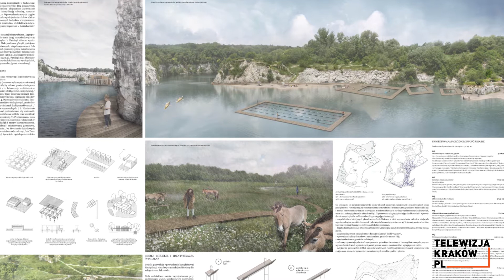ZAKRZÓWEK: praca nr 3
Nagroda III - Maciej Siuda Pracownia Projektowa OOA,
Pracownia Architektury Krajobrazu Marta Tomasiak

"Ekwilibrium" zakłada stworzenie strategii przyrodniczej, krajobrazowej, społecznej i architektonicznej terenu, w której nadrzędnym parametrem jest czas. Projekt jest pomyślany jako  długofalowy proces przekształceń, dzięki którym ekosystem przyrodniczy może adaptować się do zachodzących w terenie zmian, a jednocześnie — przez mądre interwencje krajobrazowe — nadbudowywać i rozwijać. To kompleksowe myślenie o mieście jako wielowątkowym organizmie, a tym samym wielopłaszczyznowe projektowanie w czasie odwołuje się do koncepcji process urbanism.

Program parku zróżnicowano pod względem intensywności i powiązań z terenami sąsiednimi w ramach 5 stref funkcjonalnych - 1. Strefa Edukacyjna; 2. Kąpielisko i tereny sąsiednie; 3. Strefa Sąsiedzka; 4. Skałki Twardowskiego - tereny wspinaczkowe; 5. Strefa leśna - tereny spacerowe.

Zaplanowano 5 obiektów architektonicznych - Centrum Edukacji Ekologicznej, sezonową kawiarnię, restaurację całoroczną, wypożyczalnię sprzętu wodnego i małą gastronomię oraz pawilony wejściowe. Rozrzeźbione bryły subtelnie wpisują się w krajobraz. Odsłonięta konstrukcja drewniana i użycie gontu na elewacjach sprawia, że architektura  ukazuje się spacerowiczom parku w sposób stopniowy, dyskretnie wpisuje się w zieleń i krajobraz. Budynki zaprojektowano z zastosowaniem licznych technologii przyjaznych ekologicznie - retencja wody, zielone dachy, drewnopochodne materiały, możliwość naturalnego przewietrzania, kolektory słoneczne. Zastosowano fundamenty słupowe (punktowe), przy jednoczesnym wyniesieniu parteru budynku ponad linię gruntu. Dzięki temu ingerencja w ziemię jest minimalna. Dodatkowo pozwala lokalnym małym zwierzętom na swobodne przechodzenie. Lekka konstrukcja drewniana redukuje ilość prac ciężkich oraz ziemnych na budowie, charakterystycznych dla monolitycznych budowli żelbetowych. Jednocześnie modułowość poszczególnych elementów konstrukcyjnych umożliwia szybki montaż i minimalizuje szkody dla środowiska.

Przyjęto dwie strategie projektowania komunikacji: 1. Zachowanie istniejących przedeptów i szlaków spacerowych z jednoczesnym ich uporządkowaniem (wyrównanie szerokości ścieżek,  oznaczenie identyfikacją wizualną, wprowadzenie małej architektury, itp.), 2. Wprowadzenie nowych ciągów komunikacyjnych mających na celu wyodrębnienie szlaków edukacyjnych oraz integrację projektowanych budynków z krajobrazem. Ilość projektowanych ścieżek jest minimalna, ich lokalizacja możliwie najmniej ingeruje w dziki charakter otoczenia. Komunikacja kołowa bazuje na zastanej infrastrukturze. Wprowadzono dwa typy parkingów: 1. Parkingi zbiorcze wyniesione na obrzeża Zakrzówka, 2. Małe punktowe placyki postojowe wewnątrz założenie dla osób starszych, niepełnosprawnych lub obsługujących budynki.

Projekt przewiduje wprowadzenie kompleksowej identyfikacji wizualnej oraz małej architektury dla całego terenu Zakrzówka. Mała architektura została zaprojektowana przy zastosowaniu dwóch podstawowych materiałów: drewniane wykończenie (kolor naturalny, impregnowane) oparte na lekkiej stalowej konstrukcji (profil okrągły) malowanej proszkowo na kolor jasno szary lub biały. Forma mebli miejskich łączy w sobie prostotę z próbą subtelnego wpisania się w otoczenie. W wybranych miejscach parku umieszczono tabliczki z opisem charakterystycznej szaty roślinnej. Wprowadzono dwa typy oświetlenia: wysokie latarnie przy głównych ścieżkach (wyposażone w baterie fotowoltaiczne) oraz oświetlenie niskie, umieszczone pod projektowanymi drewnianymi ścieżkami edukacyjnymi.

W ramach gospodarki zielenią zaplanowano:  - uzupełnienia w istniejących płatach cennych siedliskowo, a także wprowadzenie rodzimej roślinności w miejscach ugorów, odłogów, zarośli i zbiorowisk ruderalnych; - bogaty dobór gatunkowy projektowanej zieleni wspierający rozwój bioróżnorodności na terenie całego parku; - zatrzymanie procesu sukcesji muraw kserotermicznych dzięki wypasowi; - wprowadzenie zielnych dachów z nasadzeniami gatunków muraw i łąk; - zwiększenie powierzchni siedlisk szuwarów właściwych w celu zwiększenia obszarów bytowania i rozrodu cennych owadów, gadów i płazów.

 Nowe płaty nasadzeń i uzupełnienia istniejących rozpoczną wieloletni proces kształtowania znacznie silniejszej kondycji ekosystemu Zakrzówka. Zmiana ubogich i mniej wartościowych ugorów, zarośli i odłogów w bogate i zróżnicowane gatunkowo zbiorowiska łąk, szuwarów i muraw zwiększy bioróżnorodność parku i pozytywnie wpłynie na występujące tu gatunki fauny. Wzmocniony ekosystem „udźwignie” zaplanowane w czasie działania inwestycyjne i zwiększoną liczbę użytkowników obszaru.